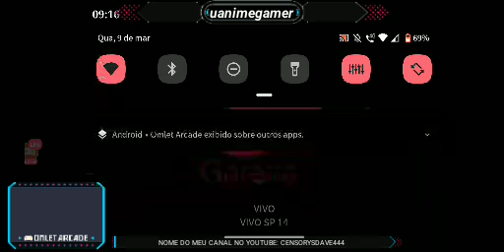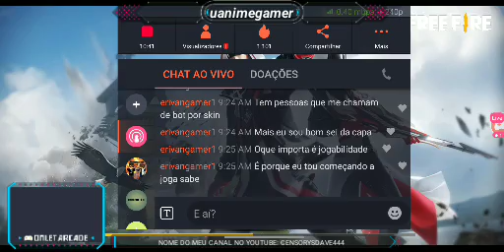JOGANDO FREE FIRE ツ ಠಗಠ